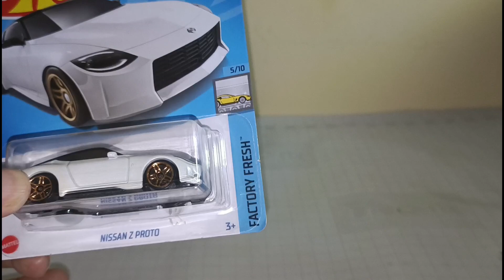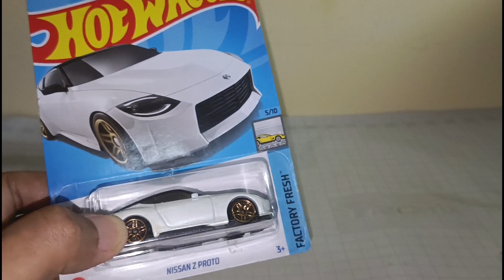Hot Wheels Nissan Z Proto| Desainnya Punya Karakter Khas Fairlady/ Z Series